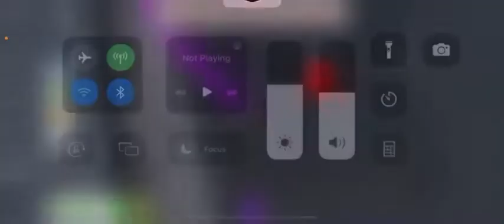Playing Mansion tycoon on Roblox